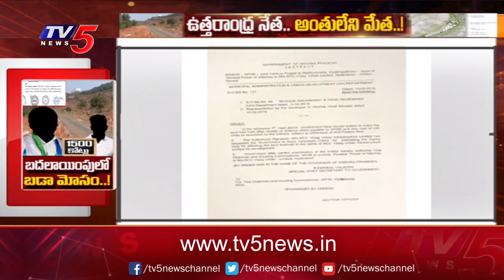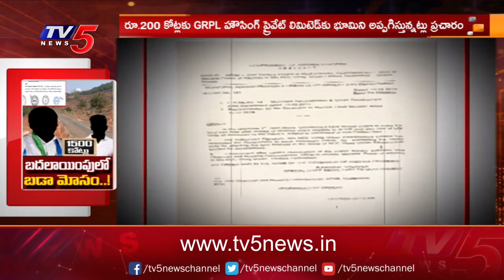బదలాయింపులో బడా మోసం...! | Visakhapatnam | TV5 News Digital